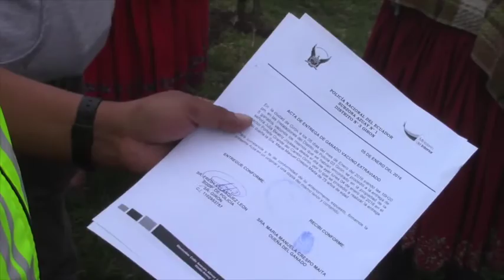Cinco cabezas de ganado extraviadas volvieron a sus dueños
El martes 5 de enero moradores de Portete Grande de la jurisdicción de Girón reportaron a las autoridades el hallazgo de cinco cabezas de ganado que en la noche anterior estaban sin dueño por la carretera, la pobladores en un inicio pensaron que se trataba de un robo, pero en realidad no fue así, en el sector se tiene temor por la presencia de cuatreros de quienes dicen ser víctimas.